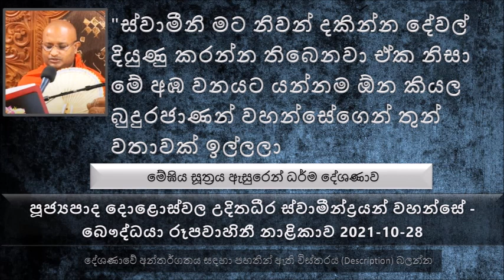මට නිවන් දකින්න ගොඩක් දේවල් දියුණු කරන්න ඕන ගොඩක් දේවල් තිබෙනවා ඒක නිසා මේ අඹ වනයට යන්න ඕන කියල.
Ven Doloswala Udithadeera Thero - The Buddhist TV - 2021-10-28
පූජ්‍යපාද දොළොස්වල උදිතධීර ස්වාමීන්ද්‍රයන් වහන්සේ - බෞද්ධයා රූපවාහිනී නාළිකාව 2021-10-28
මේඝිය සූත්‍රය ඇසුරෙන් ධර්ම දේශණාව
මේඝිය තෙරුන් කියන්නේ බුදුරජාණන් වහන්සේට හිටපු එක උපස්ථායක කෙනෙක්. නිත්‍ය උපස්ථායක තමයි අපේ ආනන්ද මහා තෙරුන්.
මේ මේඝිය තෙරුන් බුදුරජාණන් වහන්සේට උපස්ථාන කරමින් සිටින කලක බුදුරජාණන් වහන්සේ බැහැ දැකල, තමන් අද ජන්තුගාමය දෙසට පිණ්ඩපාතය වඩින්න බුදුරජාණන් වහන්සේගෙන් වැඳ අවසර ගෙන.. පිණ්ඩපාතය කරලා දානය වළඳලා පසුව එක්තරා ගංගාවක් ලඟට ගියා.. මේ ගංගාව ළඟ සක්මන් කරනවා. පසුව මේ ගඟ අසබඩ ඉතාමත් ලස්සන අඹ වනයක් දක්නට ලැබුනා. ඉතාමත් ප්‍රසාදජනකයි
බුදුරජාණන් වහන්සේට කියල නිවන් දකින්න කියන නිම කරන්න දියුණු කරන්න තවත් කිසි දෙයක් නැහැ
ස්වාමීනි මට නිවන් දකින්න ගොඩක් දේවල් දියුණු කරන්න ඕන ගොඩක් දේවල් තිබෙනවා ඒක නිසා මේ අඹ වනයට යන්න ඕන කියල බුදුරජාණන් වහන්සේගෙන් තුන් වතාවක් ඉල්ලලා බුදුරජාණන් වහන්සේ එපා කියල වදාළ නමුත් මේඝිය භික්ෂුව බල කරලා මේ අඹ වනයට පිට වෙලා ගියා.
හරියට මඩ වලක ඉන්න කෙනෙක්  තමන් ඉන්නේ මඩ වලක කියල දන්නේ නැතුව කතා කරනවා වගේ
හුදකලා වුණා කියල කෙනෙකුට අඩුවෙන් කෙළෙස් සිතුවිළි එනවා කියල අපිට හරියට කියන්න බැහැ
කෙනෙක් තනිවම ඉන්නකොට වැඩිපුර හිතල කෙළෙස් සහිත සිතුවිළි වැඩිපුර එන්න පුළුවන්.
සමහරු කියනවා අපි වඳින්නේ සිවුරකට විතරක් කියල. එහෙනම් සිවුරු කඩයක් ලඟට ගිහින් වඳින්න. අපි වඳින්නේ ඒ සිවුර දරාගෙන ඉන්න කෙනාට ගුණයට..
සීලයක් නැති මනුස්සයා වැඩක් නැහැ අශුචි පුරවපු කාලයක් වගේ පිංවතුනි